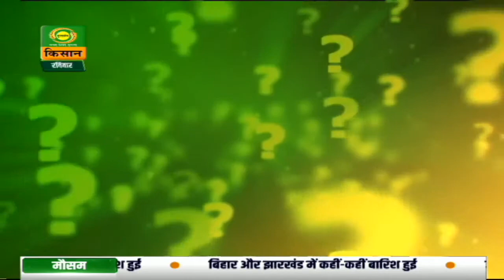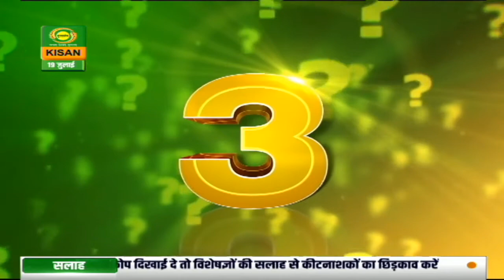घूमते - फिरते :उत्तराखंड की सीमा किन देशों से मिलती है ? | Ghumte Phirte |July 19, 2020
The host visits various villages in India and asks the farmers a bunch of questions. The one who provides the correct answers is awarded.

This is the Official LIVE Stream of DD Kisan Channel.